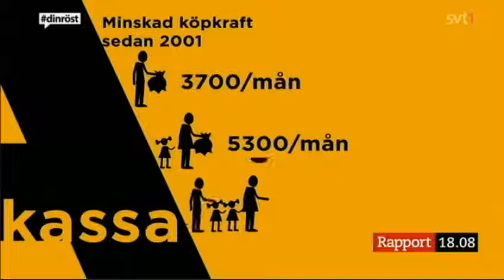rapport 23.6.2014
TCO rapport om A-kassan